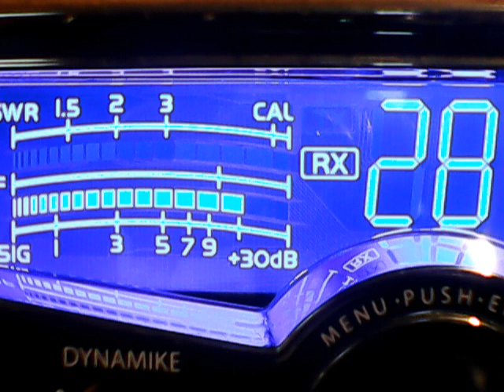DX Blanket,2 Guns,445,Leadfoot no no no,21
DX SUNDAY,ITS RUFF OUT THERE GUYS,DONT PLAY MUSIC TOO MUCH PLEASE ON 28,Or LOCAL TALK,THANK YOU.GOD BLESS U.6/24/18..Clips are arnt too bad